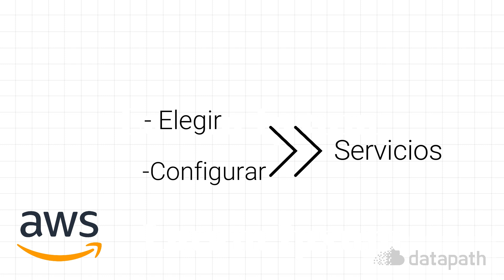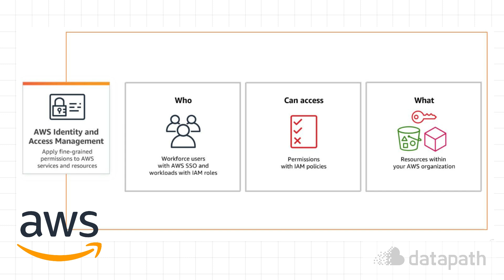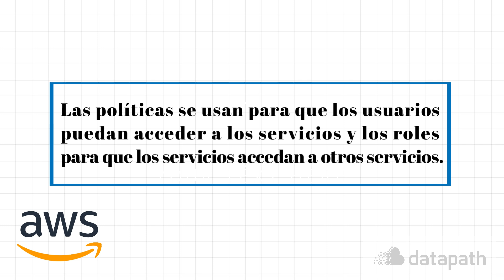Un proyecto en AWS - Datapath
AWS es uno de los principales proveedores de servicios en la nube usado por grandes empresas, por ello, nos parece importante compartir un resumen del proceso de creación de un proyecto en AWS gracias a César Piero Salvador